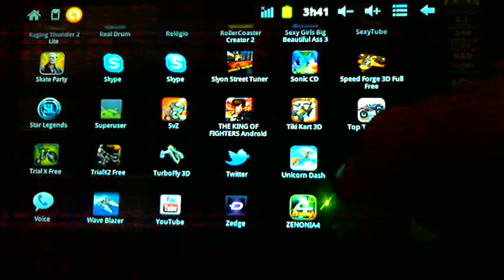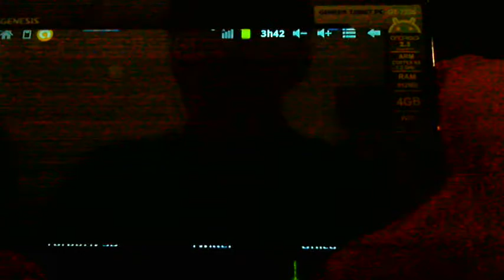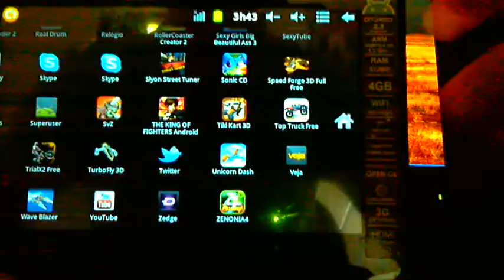GENESIS GT-7205 - TRIAL EXTREME 1 2 [HQ]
TRIAL EXTREME 1 2.. VEJAM OUTROS VIDEOS EM MEU CANAL...